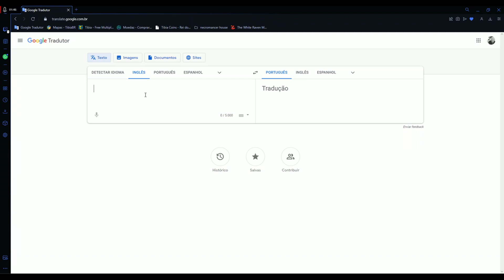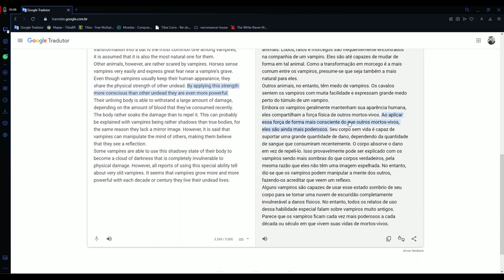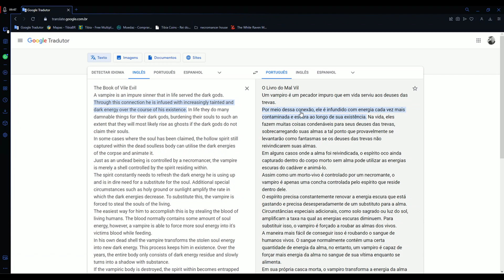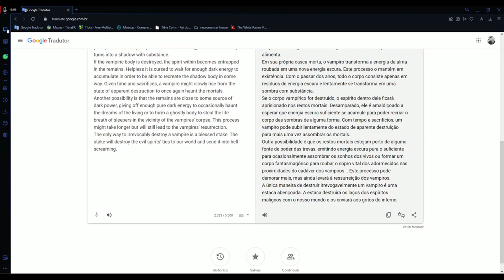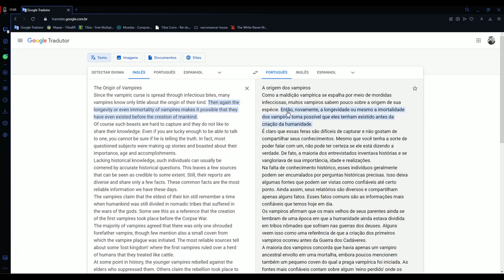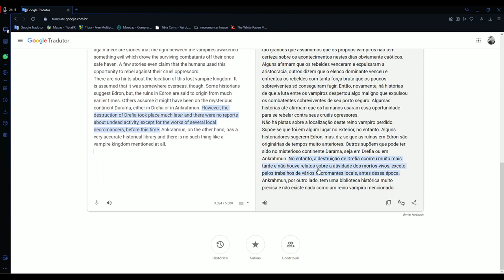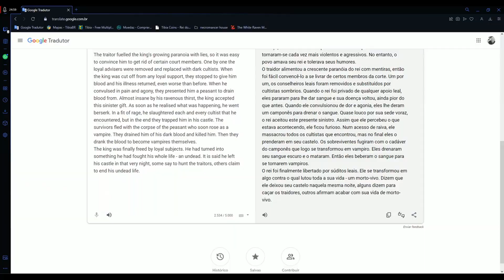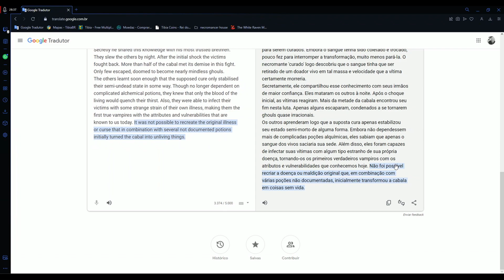O MISTERIOSO NPC QUE COMBATEU OS VAMPIROS NO TIBIA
Fala galera, tranquilo ?

Nesse vídeo de tibia eu trago para vocês a história dos vampiros e do npc Storkus que combateu os vampiros e faz parte do inquisidores.

Esta afim de começar a jogar ?